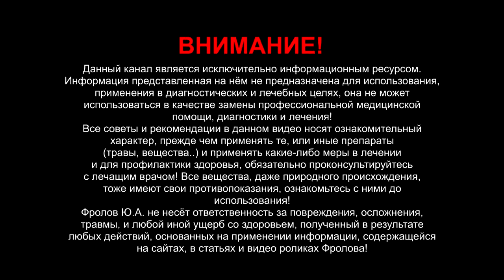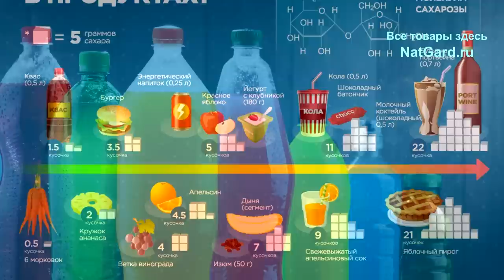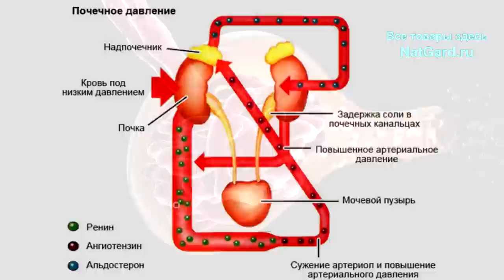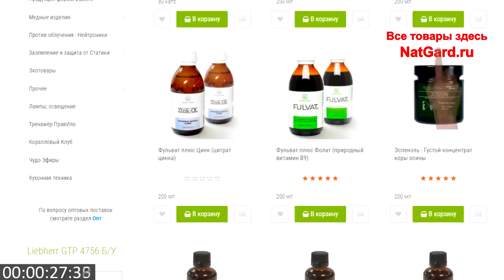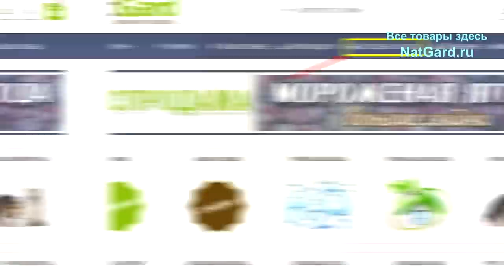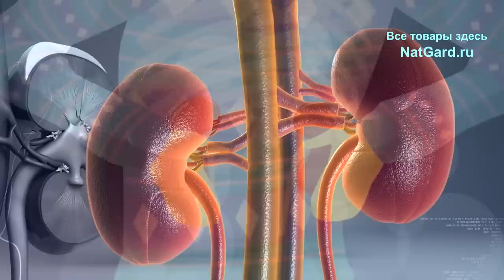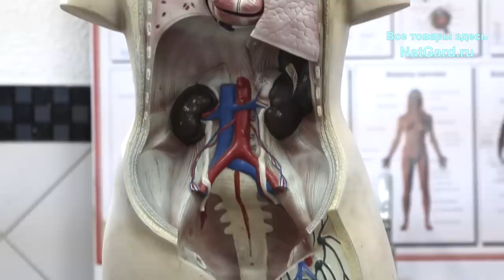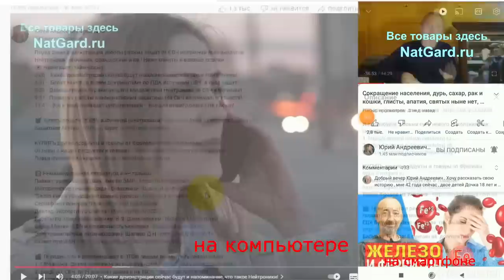Самые вредные продукты для Почек: уберите их! ЭТО ГУБИТ Ваши ПОЧКИ!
Список вредных продуктов для почек и почему именно они? Это нельзя, но что же тогда есть? Если не хотите получить почечную недостаточность или у Вас уже есть признаки больных почек, обязательно смотрите это видео от начала и до конца и перешлите другим!

Сайт по зерну, бобовым и пр.

🎬 Те видео, что я рекомендовал в ЭТОЙ лекции посмотреть обязательно:
ПОЧКИ: что их разрушает, что укрепляет? Защита

👁️ Навигация (тайм-коды):
0:00 Функции почек и о чем будет это видео?
0:31 5 вредных продуктов для ваших почек!
8:39 Где и как всё ЭТО купить и получить в любой стране мира?